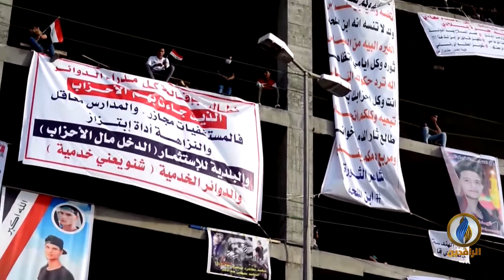ندوة_خاصة عن ثورة العشرين في ذكراها المئوية - الجزء الثاني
ضيوف الندوة:
د. رافع الفلاحي - كاتب وباحث سياسي
د. لقاء مكي - كاتب وباحث سياسي
د. عبد السلام الطائي - أستاذ علم الاجتماع السياسي

تقديم:
ماجد الجميلي